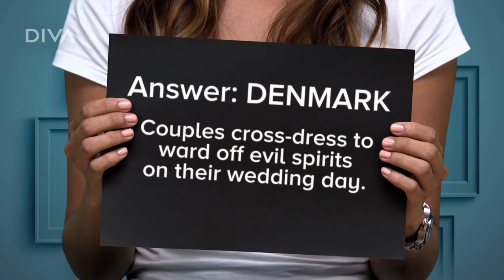Wedding Trivia Game No. 1 | DIVA Loves Weddings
In which country do the bride and groom cross-dress on their wedding day? Find out the answer in our little wedding trivia game.